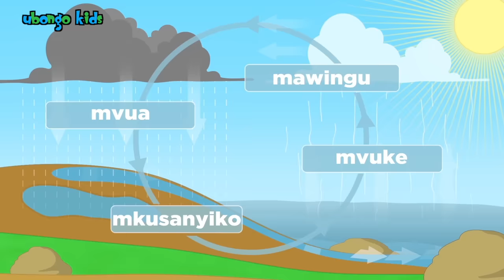Nyimbo za Sayansi! | Ubongo Kids - elimu burudani wa watoto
Imba nyimbo za sayansi na wakina Mama Ndege, Anko T, Kibena, Kiduchu, Koba, Baraka na Amani! Jifunze kuhusu nishati ya sauti, mwanga, mwili, ukuaji, uzito na ujazo kupitia nyimbo za Ubongo Kids!

Jamani! Mwaka huu, Ubongo Kids ni ZAIDI ya hisabati na sayansi! Msimu huu si KAMA ULIVYOZOEA!

Ubongo Kids MPYA inamjenga mwanao, ikimpa fikra komavu zitakazomwezesha kutambua kusudi lake masomoni na maishani!

Msimu wa 3 wa Ubongo Kids utakuandaa kifikra, ukichochea uwezo wako wa kung’amua matatizo na kuyatafutia ufumbuzi.